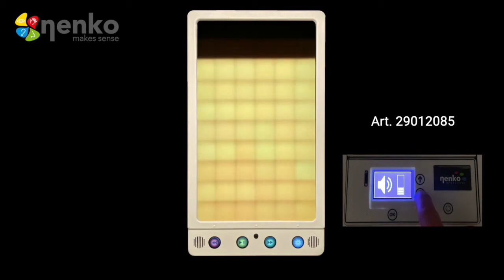Акустично-тактилен панел Рапсодия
Интерактивният стенен панел предлага визуална и слухова стимулация и множество интерактивни режима на работа за развитие на самоувереността.
Подходящ е за включване в езиково-говорна терапия.